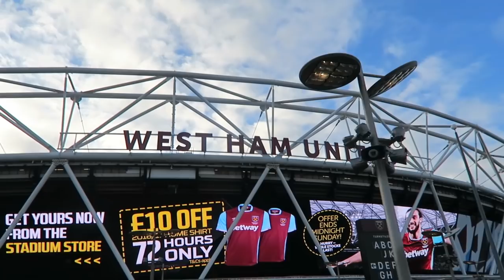WEST HAM VS CRYSTAL PALACE! | Premier League Vlog